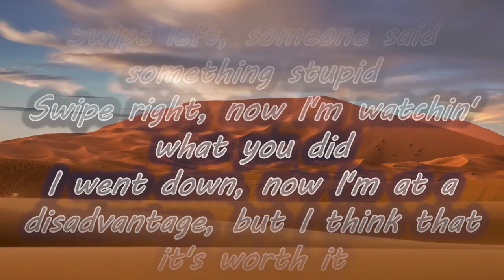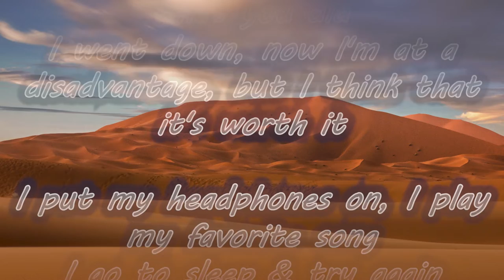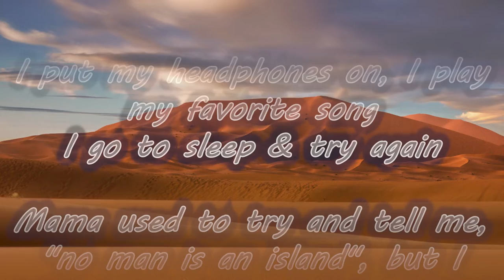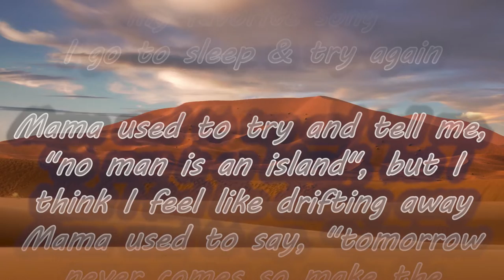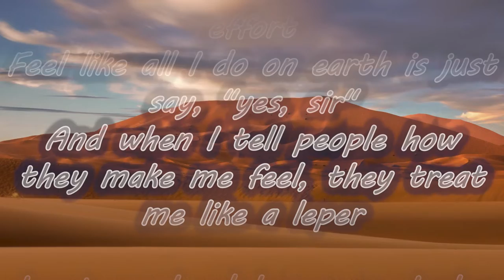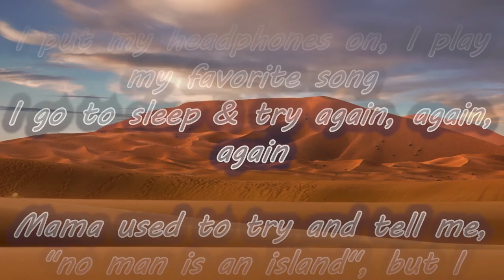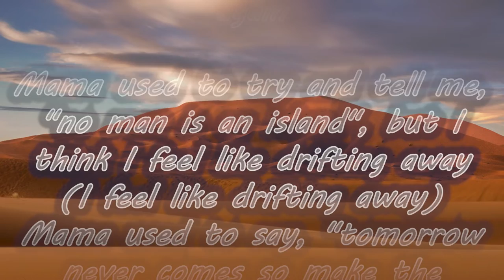Island - Almost Weekend & Max Vermeulen (ft. Michael Shynes)[Lyrics]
Island - Almost Weekend & Max Vermeulen (ft. Michael Shynes)

Swipe left, someone said something stupid
Swipe right, now I'm watchin' what you did
I went down, now I'm at a disadvantage, but I think that it's worth it

I put my headphones on, I play my favorite song
I go to sleep & try again

Mama used to try and tell me, "no man is an island", but I think I feel like drifting away
Mama used to say, "tomorrow never comes so make the most", but I think I am done with today, think I am done with today

(Done with today, oh)

Bosses may, you gotta make an effort
Feel like all I do on earth is just say, "yes, sir"
And when I tell people how they make me feel, they treat me like a lepеr

I go to sleep & try again, again, again

Mama usеd to try and tell me, "no man is an island", but I think I feel like drifting away
(I feel like drifting away)